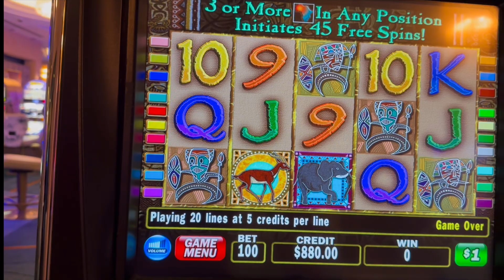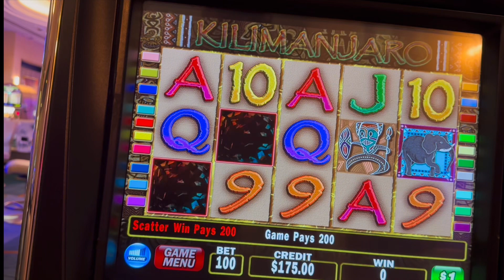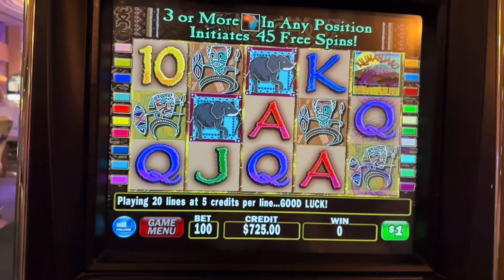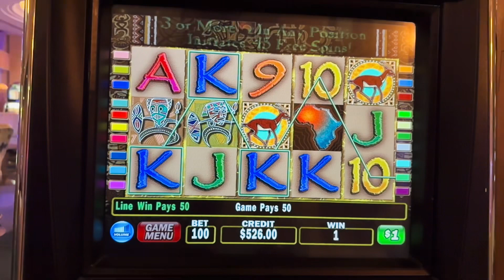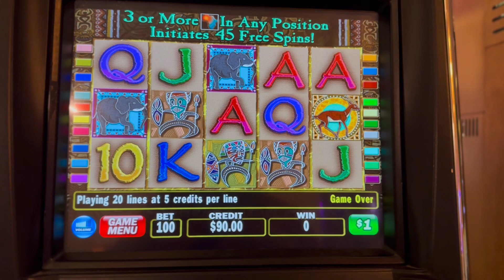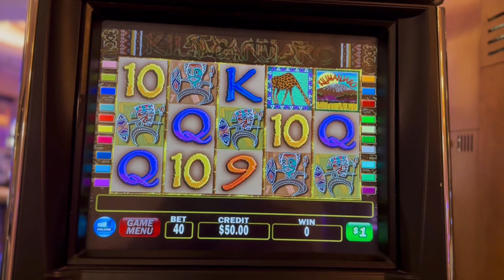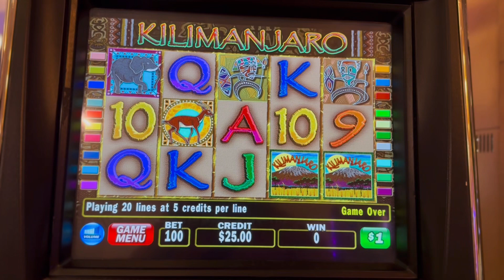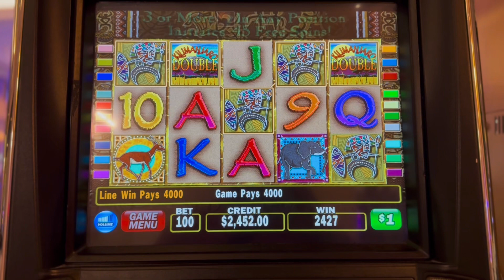Slot Adventure on Kilimanjaro Slots Finally hit my first JACKPOT on this machine it was HuGe!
Playing slots can be dangerous always gamble
Responsibly!

Playing
In Atlantic City hit a bonus!

What a great day remember go
Get the sun, and sweat!